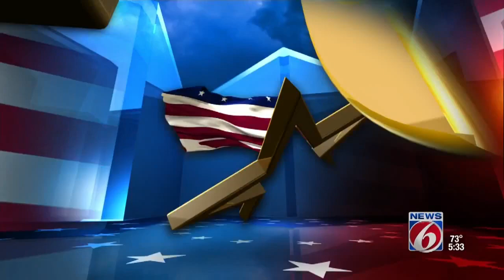Trump rally gets physical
New cellphone video recorded at Saturday's Donald Trump campaign rally at the University of Central Florida shows protestors being pushed, shoved, grabbed and even being bodyslammed.